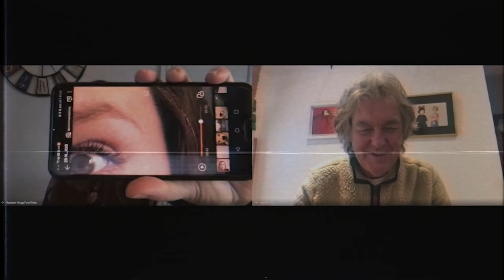James May gives me car advice + other random chat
Last week I jumped on a zoom call with Mr May to record a few question for a DriveTribe video about the discovery of Jeremy Clarkson's Lancia and James May's Mercedes from the Botswana special. Some of James' answers didn't make the final video so I thought I'd post them here with a few other bits of random chat from our call.